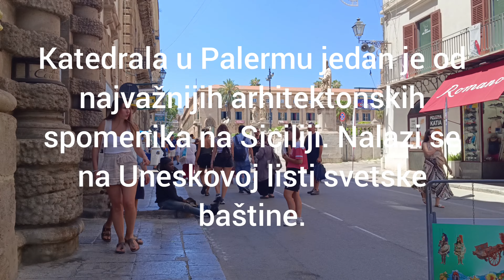Palermo Sicilija Italija Katedrala u Palermu